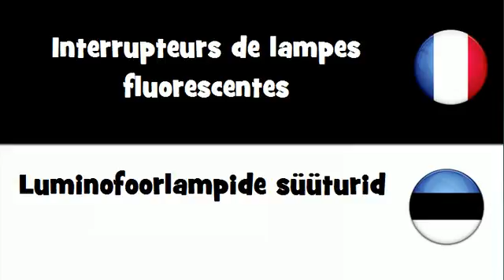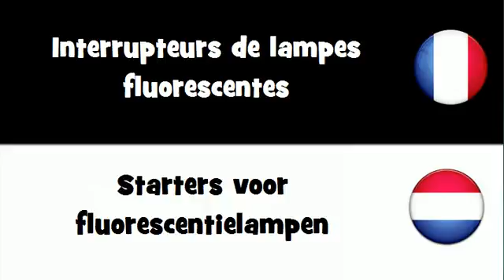Traduction en 20 langues # Interrupteurs de lampes fluorescentes